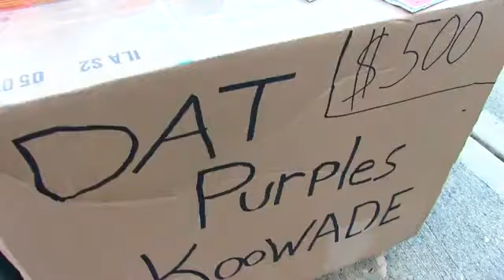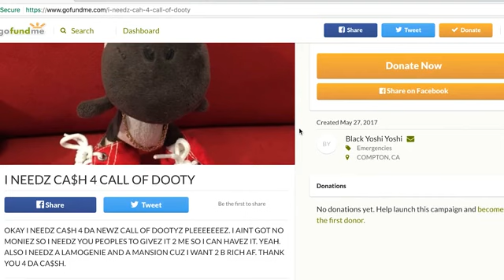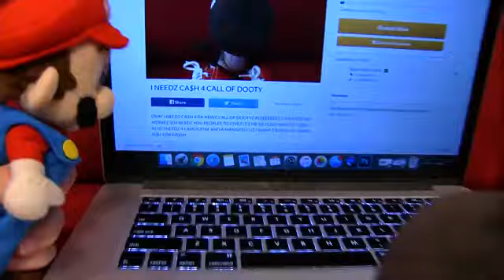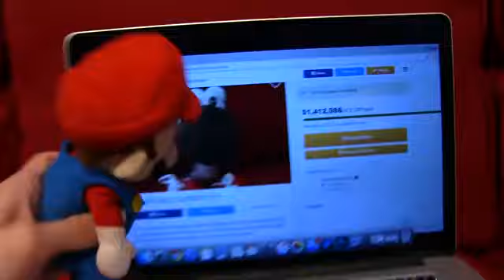SML Movie: Black Yoshi's Scam [REUPLOADED]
ORIGINAL CHANNEL] Supermariologan

Original Description: Black Yoshi scams people out of a million dollars!

/loganthirtyacre